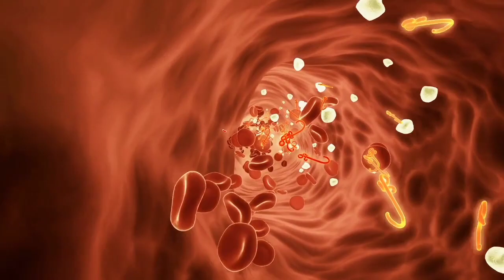bull javga | haryanvi sad song 2020 haryana | sad song by doni khedar | Doni Khedariya song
haryanvi sad song 2020
bull javga
full haryanvi song 2020
haryanvi song
haryanvi sad song haryanvi
2020
haryanvi song
haryanvi song 2020 Haryana
hindi sad song 2020
full sad song 2020

khedar
doni
bulan mein  todi to der lag gi
holi holi krke bull javga tn
khedar song
khedar sad song
khedar best song
new khedariya song
latest khedar song
best khedar song
new khedar song
old khedar song
1st khedar song
khedariya sad song
khedariya haryanvi song
khedariya latest song

new haryanvi songs, haryanvi songs haryanavi, Haryana new song

haryana new song, haryanvi songs haryanavi, Haryana
sad songs, hindi sad songs 2020, hindi sad song, Sad song
music 2020, pop hits 2020, pop music 2020, 2020

sad songs, hindi sad songs, songs, love songs, very sad songs, love sad songs, sad songs hindi, sad hindi songs, sad songs for lonely people